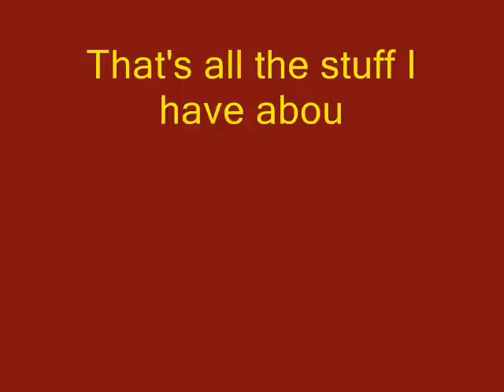Hellsing = Herr Doc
I don't have many pics. of him so it's not as good as i'ed like it to be.